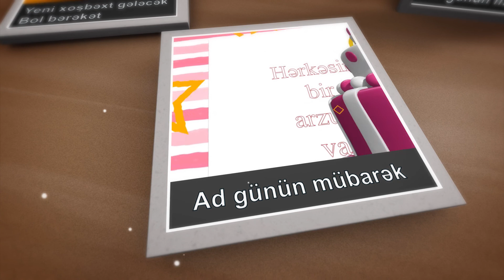Ad günün mübarək - Tural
Söz/Musiqi/Aranjman : Ruhin Ismayilov
Vokal : Aytən Orucəliyeva
Qrafika : Huseyn Məhdəvi
Xüsusi təşəkkür : Media Atelier

Gözəl günlər Turalın olsun
Yeni xoşbəxt gələcək
Bol bərəkət
Ad günün mübarək